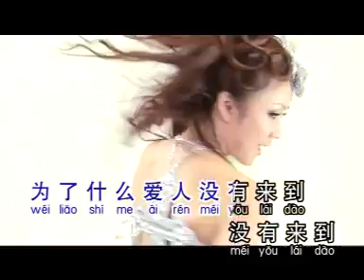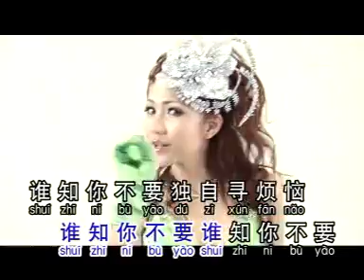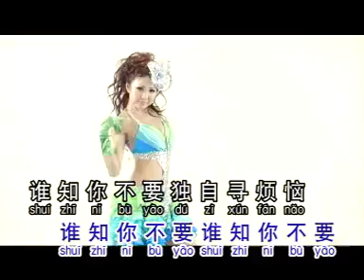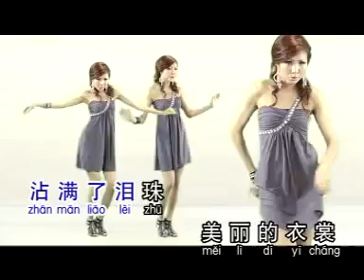Alice Ong Lei De Yi Shang